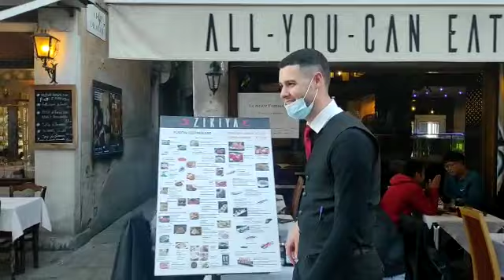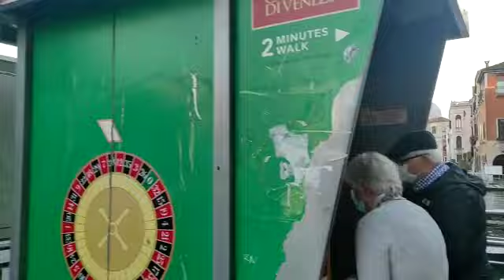Venezia🌜🌠Посмотрим закат солнца в Венеции? Расслабляющая прогулка перед сном.